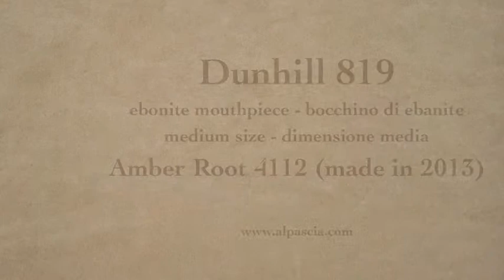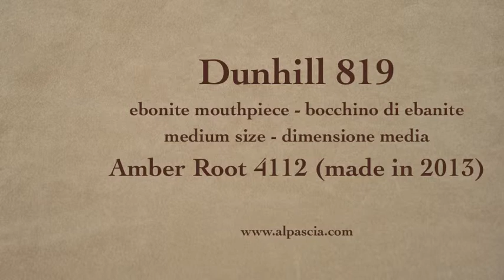pipa Dunhill Amber Root 4112 - smoking pipe 819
Dunhill Amber Root 4112